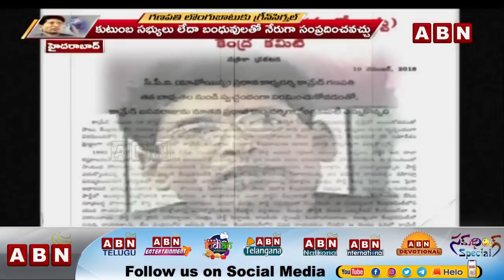కామ్రేడ్‌ గణపతి జనజీవనంలోకి |Maoist Leader Ganapathi Offer to Surrender To Telangana Police | ABN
కామ్రేడ్‌ గణపతి  జనజీవనంలోకి |Maoist Leader Ganapathi Offer to Surrender To Telangana Police | ABN Telugu